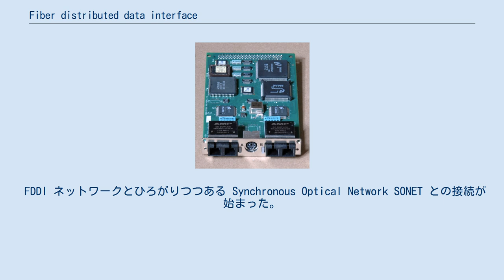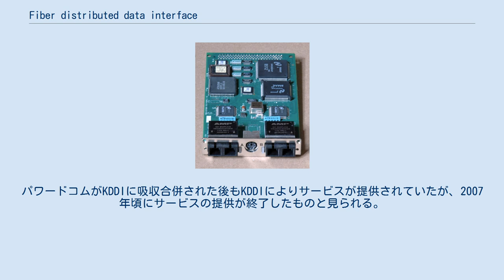Fiber distributed data interface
FDDI二重リング構成図 SBus用のデュアルアタッチFDDIボード Fiber-distributed data interface (FDDI) は、LAN でデータ転送を行うための標準の一つである。
 データ長は4500オクテット、最大ネットワーク長は200km、最大ノード間距離は2000m、最大接続端末は500台である。
 FDDI プロトコルはトークンリングプロトコルをベースとして採用している。
広大な地理的な地域をカバーすることに加えて、 FDDI による LAN は何千人ものユーザをサポートすることができる。
標準的な構成として光ファイバーが使用される（銅線のケーブルを使用することも可能だが、その場合は CDDI となる）。
 FDDI は二重リング構成になっており、トークンリング方式を使用する。
 FDDI は ANSI, 米国規格協会 の X3-T9 が主になって標準化された。
他のプロトコルを使用する LAN のOSI参照モデルに従う。
 FDDI-II は FDDI の一種で、交換機のサービスをネットワークに加え、音声や映像などマルチメディアを扱うことができる。
 FDDI ネットワークとひろがりつつある Synchronous Optical Network SONET との接続が始まった。
 FDDI ネットワークは二重リング構成になっており、一次リングが故障した場合にバックアップを行うための二次リングを持つ。
一次リングは最大 100 Mbps の伝送速度を提供する。
また、ネットワークが二次リングをバックアップとして必要としないときは、二次リングでデータを伝送して伝送速度を 200 Mbps に広げることができる。
単一のリングは最大距離を広げることができる。
二重リングは 100km まで広がることができる。
 FDDI は標準的な 100 Mbps のイーサネットより大きな最大フレーム・サイズを持ち、スループットをよくすることができる。
 FDDI ネットワークを設計する場合、通常は複数の FDDI リングが階層的に接続された構造にする。
FDDI リング同士はいくつかの機器（ルータや集線装置の場合が多い）で接続される（デュアルアタッチ）。
コンピューターはルータや集線装置にシングルアタッチで接続される。
もっとも単純な構造の FDDI リングは機器が1個の場合である。
一般にはコンピューター室程度の広さで FDDI ネットワークが構成されるが、都市内ネットワークのような広域 FDDI が実現した例もある。
 リング構成のばあい、データ回線は接続された機器全てを必ず通過し、かつそれらの機器全てが常時運用されていなければならないため、 FDDI は複数のリングによる階層構成が必要とされる（通常は光ファイバーによるバイパスも考慮されるが、ネットワーク技術者によれば信頼性に欠けてエラーを起こしやすいと）。
ネットワーク管理者による制御が難しいワークステーションやミニコンピュータは FDDI 接続向きではない。
 デュアルアタッチの代わりに、ワークステーションをデュアルホーム（同一 FDDI リング内の異なる2つの機器に接続すること）とし、デュアルアタッチと同程度の信頼性を得ることもできる。
片方の接続が有効な場合、もう片方の接続は自動的にブロックされる。
最初にコネクションが失敗した場合にはバックアップ用の接続が瞬時に引き継ぐ。
 主に構内イーサネットの相互接続に用いられてきたが、速度・費用・汎用性からFast Ethernetや(1998年以降は)Gigabit Ethernetが普及し、FDDI は用いられなくなってきた。
現在ではベンダーも FDDI から撤退し、利用は終焉しつつある。
 4つの FDDI 標準には次のものが含まれる。
出典: Federal Standard 1037C 及び から許可を得て使用。
 電気通信事業者がFDDIを使った商用サービスを行った例も少数ながら存在する。
 日本では1998年に、東京電力系の東京通信ネットワーク（TTNet、後のパワードコム）が「FDDI専用サービス」の名称で、FDDIによる専用線サービスの提供を開始した。
ただしFDDIというプロトコルの制約から接続出来る距離の制限が厳しかった（TTNetでは接続範囲を「同一MA内」としていた）、標準の契約はシングルホー...